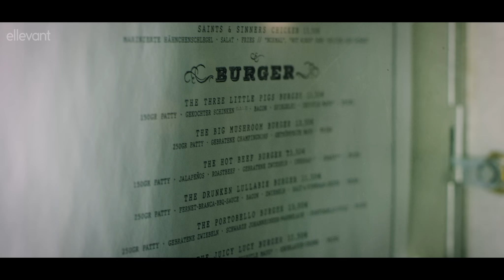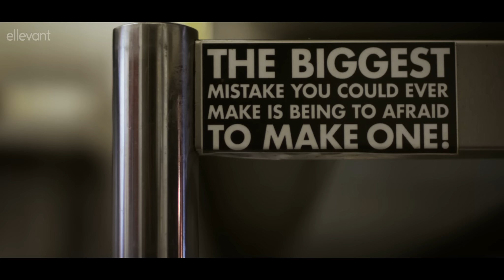Hamburger Rotlicht isst vegan - Saints & Sinners | The Food Oracle (udPp)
Veganer und Fleischfreunde können es sich im Saints & Sinners schmecken lassen. Dieses Hamburger Restaurant heißt jeden willkommen.

In "The Food Oracle" erzählen wir die Geschichten von großartigen Restaurants aus der ganzen Welt und den Menschen, die hinter diesen Restaurants stehen.

Gemeinsam mit Foodora.de erleben wir so die große Vielfalt einiger der besten Restaurants, geben Tipps und zeigen die Welt.

Wenn ihr diese Restaurants testen wollt, dann könnt ihr über Foodora dort bestellen. Selbstverständlich nur, wenn ihr Euch auch in der jeweiligen Stadt befindet.

Dieses Video entstand in Kooperation mit Foodora.